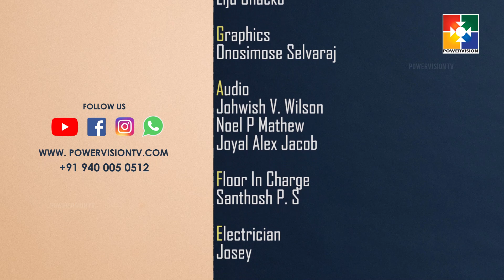പ്രഭാത വന്ദനം || PR. SHAJI M PAUL || POWERVISION TV || EPI #332